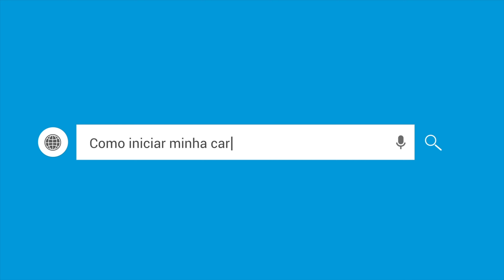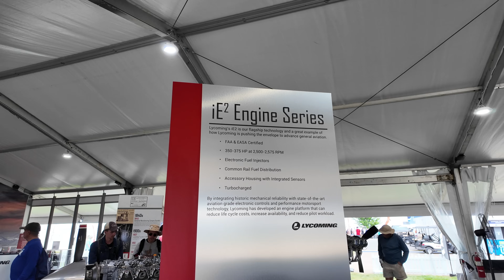EAA 2024 - OSHKOSH É O LUGAR MAIS INCRÍVEL QUE JÁ VI 🤩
Nesse video vamos aprender dica e curiosidades sobre Aviação Agrícola e acompanhar o dia a dia de um Piloto de Aviação Agrícola
🛫Como se tornar Piloto? - EAD PILOTO PRIVADO:
👨‍✈️EAD PILOTO COMERCIAL!

AEROGLOBO TREINAMENTOS E REVENDEDORA AIRTRACTOR

Músicas utilizadas do vídeo:
Vinheta : HIGH - JPB